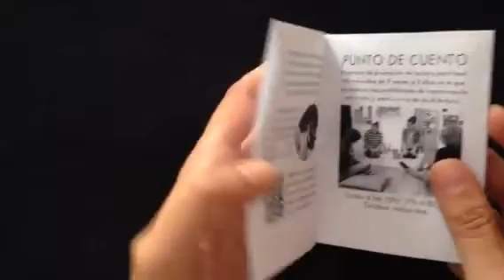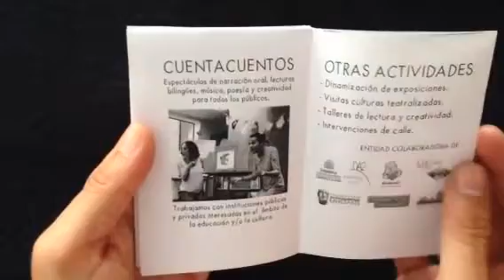¡Vuelve Unpuntocurioso!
Programa de bebés, lecturas en inglés, cuentacuentos, dinamización de exposiciones y nuevas colaboraciones, ¿a qué estás esperando?